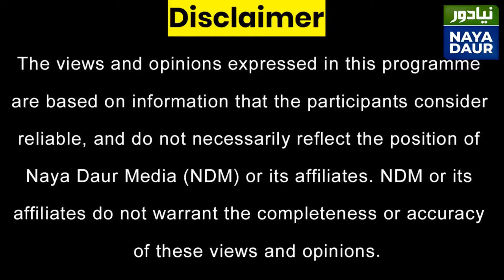🔴 LIVE | Chairman PTI Imran Khan's Address at Govt Murray Graduate College Sialkot